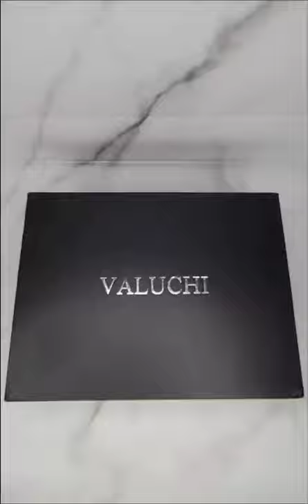Valuchi Perpetual Calendar Unboxing